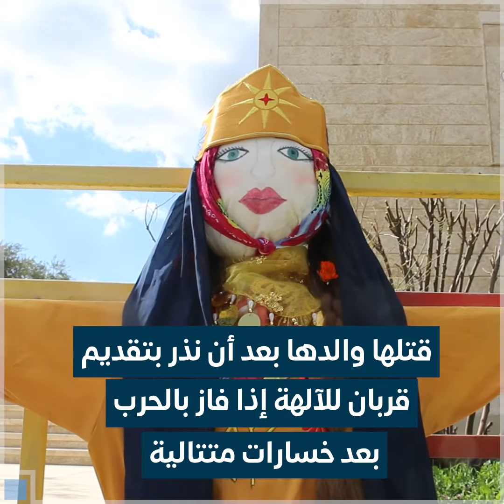"حانو قريثو"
ضحى بها والدها الملك قرباناً للآلهة.. تعرفوا على حكاية "حانو_قريثو" التي يحيي السريان ذكراها كل عام.